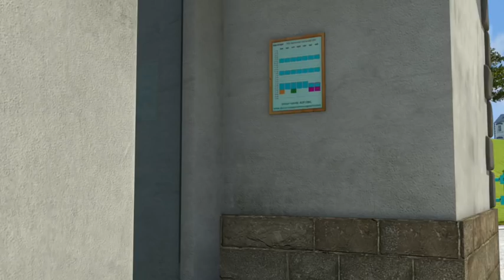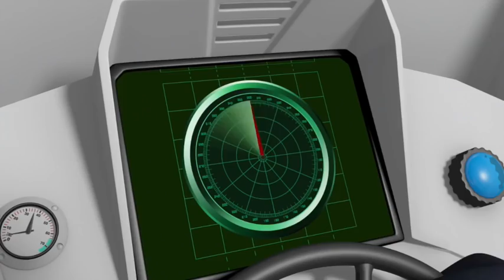Fireman Sam US New Episodes HD | Fireman Sam saving animals | 1h Mix Compilation 🚒 🔥 Kids Cartoon